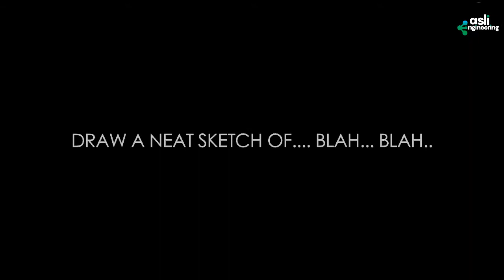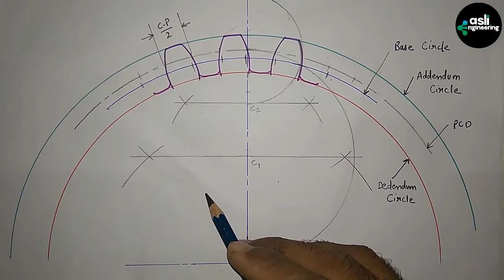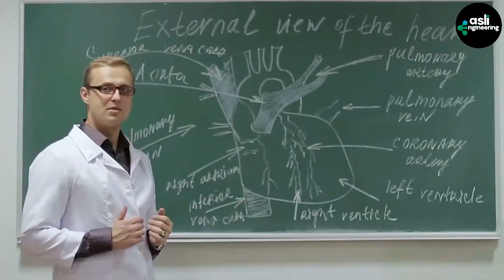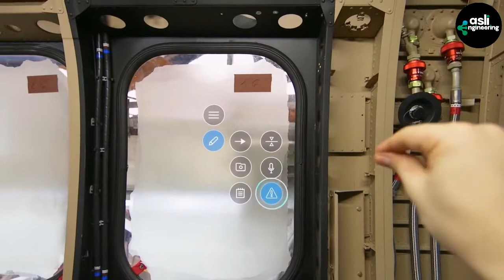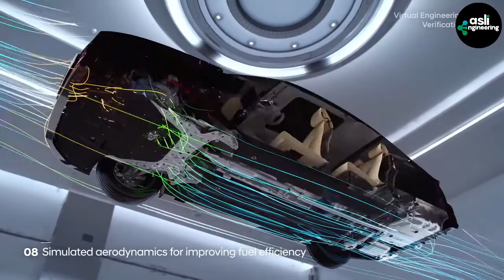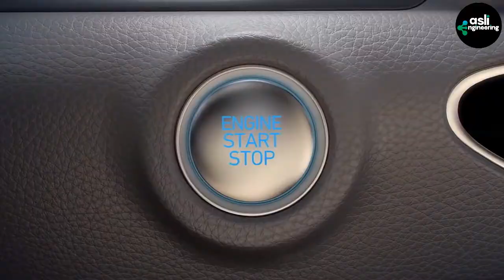AUGMENTED REALITY KYA HAI? | IRON MAN MOVIE TECHNOLOGY | WHAT IS AUGMENTED REALITY IN HINDI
Stock Images/Footages Credits:
MXR Technologies
Microsoft
Google
Airbus
Hyundai
Skills and knowledge are the things,  required for an engineer to build a great career. We all just study from books, remember it, give exams and done! What about real life?

In our Indian Education System, memory power is tested rather than intelligence and skills. Due to this reason, the process of applying the knowledge in the practical field seems difficult. Here, that gap will be filled as we update you about current industry trends to keep you updated about the current and future world!

Current Industry Trends
Technical & Soft Skills
Engineering Facts
Startup Ideas & Stories
Interview Guidance
Industry 4.0 & many more!

Jay Hind.